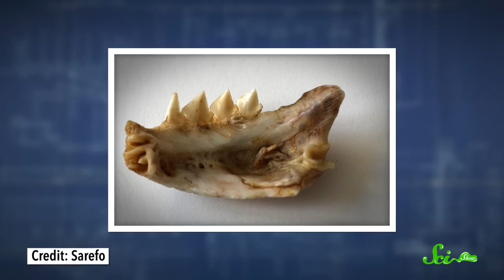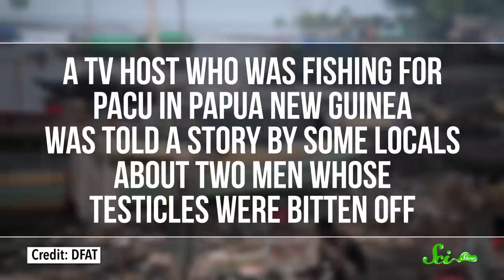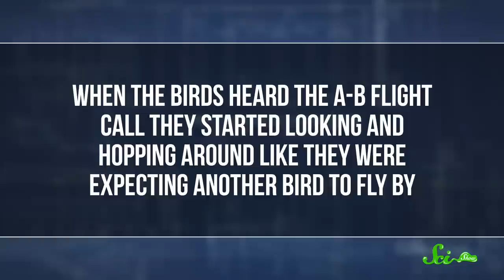The Fish With Human Teeth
A fish with eerily human-like teeth was caught in a New Jersey lake. And scientists have learned to speak Bird!